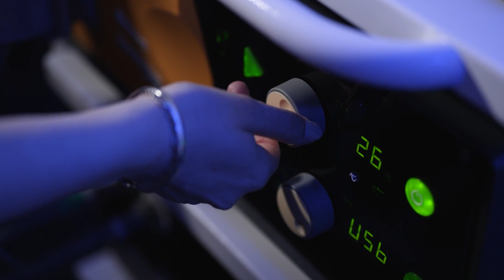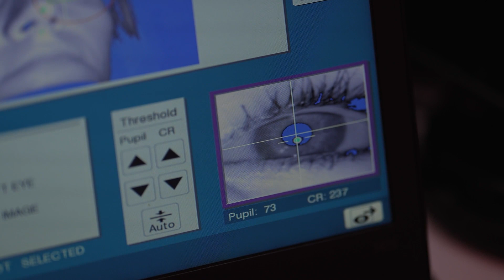HER Centre Australia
HER Centre Australia is dedicated to understanding and treating mental illnesses experienced by women. Our focus is creating interventions and treatments that are tailored to the unique aspects of mental illness through a woman's lifespan.

We provide clinical services, training and workshops that interconnect with our discovery research to accelerate our vision of transforming the outcomes, functioning and quality of life of all women experiencing mental illness.